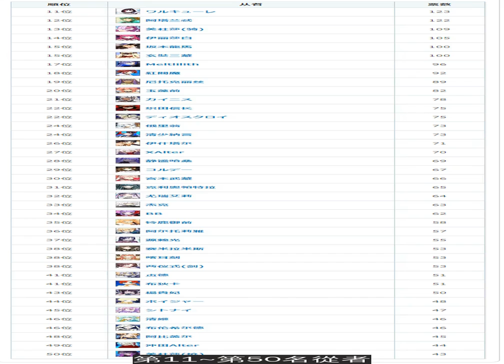《ＦＧＯ》網友票選：今年最期待的聖誕從者是誰？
《FGO》日服聖誕五期復刻活動日前已經結束，大家也開始展望今年的聖誕會呈現什麼樣的內容，而日服wiki網站APPmedia在前段時間進行了一次2020年聖誕老人期望投票調查，投票結果已經在11月4日公佈。
在8452位玩家的心目中，大家最期待哪位從者當上今年的聖誕老人呢？
NO.3 安納斯塔西婭（573票 6.8%得票率）
無論是泳裝還是聖誕活動，不少人都希望皇女能當上主役角色，雖然今年的泳裝活動已經沒希望了，但是聖誕節也很符合皇女冰系的特性啊。
而卡多克在2.5之後也上了迦勒底的船，玩家們挺好奇他如果看到聖誕版皇女會有什麼反應。
NO.2 恩奇都（623票 7.4%得票率）
恩奇都的人氣本身不低，去年劍職阿福在聖誕節實裝之後，很多玩家認為即使是性別不明的從者，應該也有機會當上聖誕老人。
加上從弓凜、艾蕾、羽蛇神都在聖誕節活躍過之後，同樣在烏魯克篇章登場的小恩想必也是有機會的。
NO.1 埃列什基伽勒（776票 9.2%得票率）
第一名是艾蕾醬！人氣毋庸置疑，艾蕾在《FGO》中原本就是於聖誕節實裝的從者，今年成為聖誕老人就再好不過了。
想想去年一整年都是伊絲塔的主場，今年也該輪到艾蕾了吧？許多玩家期盼實裝聖誕艾蕾之外，也希望本家槍職能強化一下，今年能夠夢想成真嗎？
以下是第4~第10名從者
第4位是海倫娜，因為街機早早實裝聖誕版的緣故讓人挺在意，另外小莫的呼聲也非常高，尼祿則是因為非常洗腦的聖誕歌，至今仍有很多玩家希望跟真正聖誕的尼祿一起在遊戲中歡唱。
第11~第50名從者
以上是前50名的排行榜，阪本夫妻大概是因為阿龍小姐可以扮演馴鹿（Ｘ），雙子座有波呂克斯這個妹妹，另外小王子的名次也上了前五十，可愛度非常吸引人。
除了小王子之外，男性從者票數較多的人還包括金閃閃的14票，至於小貝、哥倫布和王哈都是9票。
素材兌換券排行
因為去年的聖誕節刷箱還會給特別的素材兌換券，可以從爪子、指環和羽毛三種素材任選一種，所以這裡也做了一個素材需求調查。
金素材的前三位是金蛋、海膽和逆鱗；銀素材的前三位是書頁、核桃和神脈靈子；銅素材的前三位則是黑塵、盾牌和龍牙。